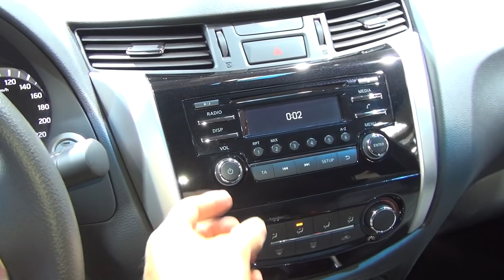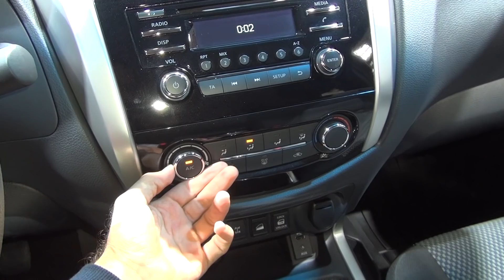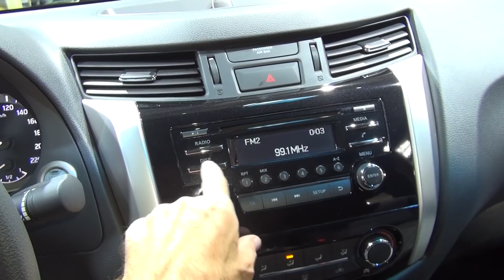Nissan Navara dCi 163 Acenta (2017) Exterior and Interior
2017 Nissan Navara dCi 163 Acenta car seen from outside and inside. The vehicle has 2.3 liter (2299 ccm) twin-turbocharged diesel engine, 120 kW (163 hp) at 3750 rpm. Max torque 450 Nm at 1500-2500 rpm. Color is Red Z10 (S). Prices start from 25815.13 EUR. Shown vehicle price is 32049 EUR. Cheapest Nissan Navara costs 22243.70 EU.

The pick-up was presented at 2016 IAA commercial vehicles, Hannover, Germany - Thursday, 22 September - Thursday, 29 September 2016.